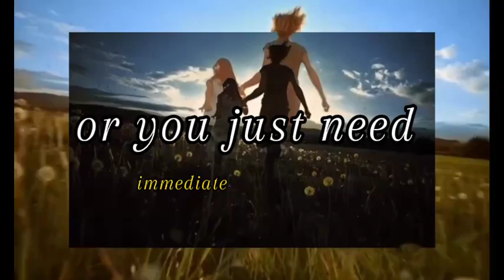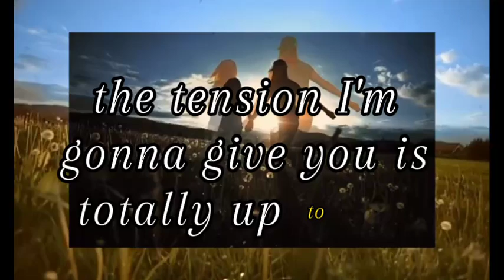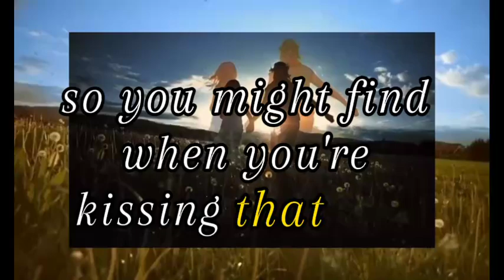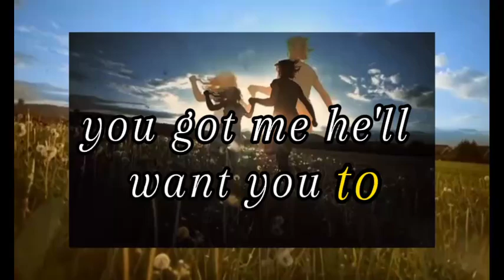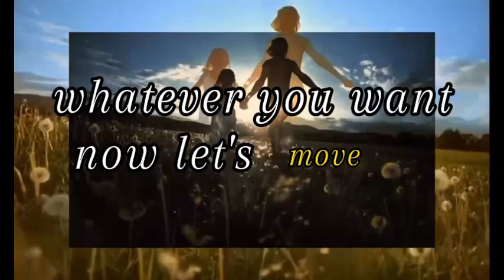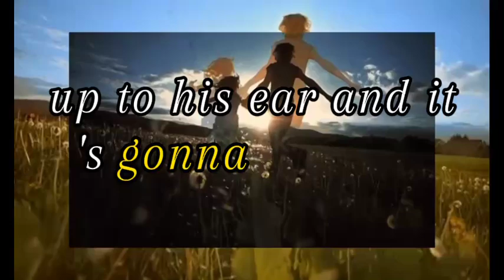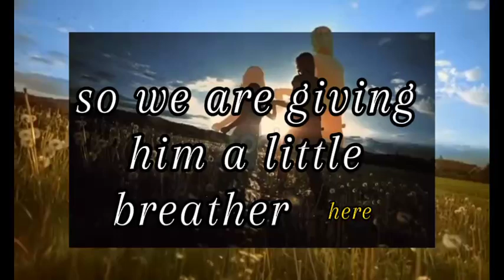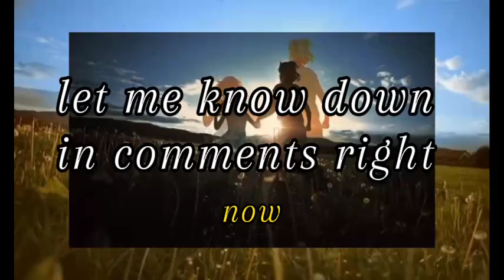These Psychology Facts About Human Behavior Will Blow Your Mind! 10 Places Men Love To Be Kissed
Unlocking the Psychology of Human Behavior | Relationship Tips

Delve into the intricacies of human behavior with expert insights on the psychological factors that shape our actions and decisions. In this video, we'll explore key aspects of the psychology behind relationships, offering valuable tips to enhance your understanding of yourself and others. From communication strategies to navigating emotions, this content provides actionable advice for fostering healthier and more fulfilling connections. Watch now to gain a deeper insight into the psychology of human behavior and take away practical relationship tips to strengthen your connections.

Join us on this captivating journey as we unravel the intricate web of psychological facts that underscore the intimate interplay between s*x and human behavior.